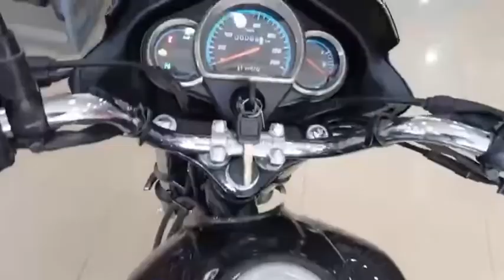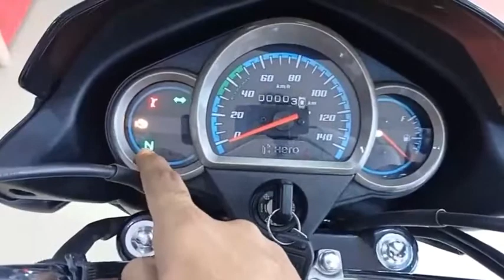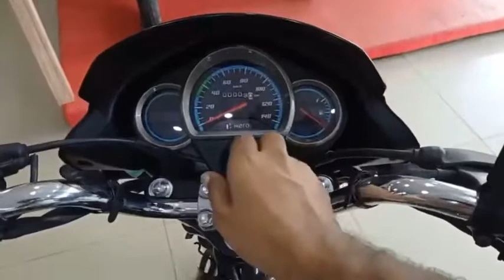New Hero Super Splendor2022 Model Launched in Tamil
Finally, New Hero Super Splendor 2022 Model Launched I1 On Road Price, Mileage & New Updates in
Super Splendor 2022 New Model is a BS6 Complaint Machine. Hero Super Splendor Disc 2022 Model BS6 Engine is Powerful  & less Vibration in Higher RPM.
New hero Super Splendor bs6 2022 comes with New Semi Digital Instrument Cluster. Here, I am sharing with you everything about the Design, Engine, Colours, Suspension, Sound or Exhaust Note, Mileage, Brakes & Price, etc. Now, a Test ride is also available.